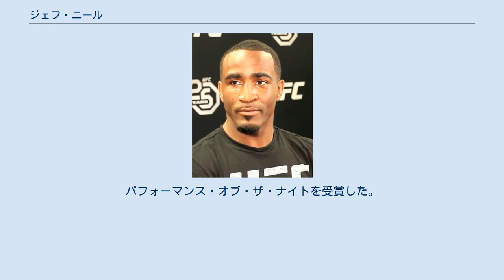ジェフ・ニール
￼ジェフ・ニール（Geoff Neal、1990年8月28日 - ）は、アメリカ合衆国の男性総合格闘家。
テキサス州オースティン出身。
フォルティスMMA所属。
UFC世界ウェルター級ランキング10位。
 テキサス州オースティンで生まれ、大学ではアメリカンフットボール部に所属する。
しかし、練習方針を好まなかったことがきっかけでアメリカンフットボール部を辞め、総合格闘技のトレーニングを開始した。
 2012年8月25日、プロ総合格闘技デビュー。
ローカル大会で9戦7勝の記録を残す。
 2017年7月25日、Dana White's Contender Series 3でチェイス・ウォルドンと対戦し、パウンドで1RTKO勝ち。
この勝利により、UFCとの契約権を獲得した。
 2018年2月18日、UFC初参戦となったUFC Fight Night: Cowboy vs. Medeirosでブライアン・カモージと対戦し、リアネイキドチョークで1R一本勝ち。
 2019年7月27日、UFC 240でニコ・プライスと対戦し、パウンドで2RTKO勝ち。
 2020年12月19日、UFC Fight Night: Thompson vs. Nealでウェルター級ランキング5位のスティーブン・トンプソンと対戦し、0-3の5R判定負け。
 2021年5月7日、UFC on ESPN: Rodriguez vs. Watersonでウェルター級ランキング9位のニール・マグニーと対戦し、0-3の判定負け。